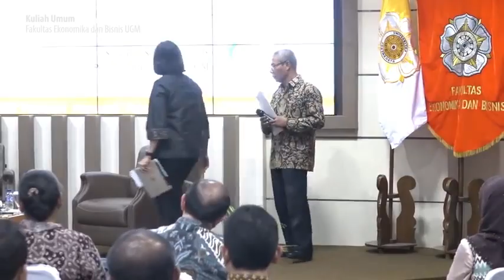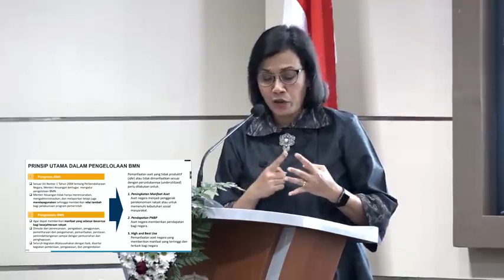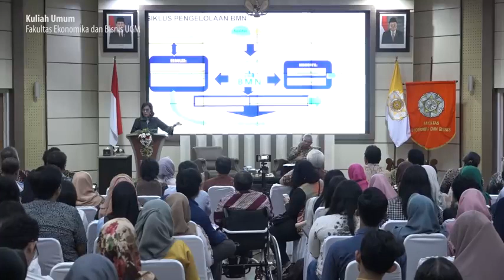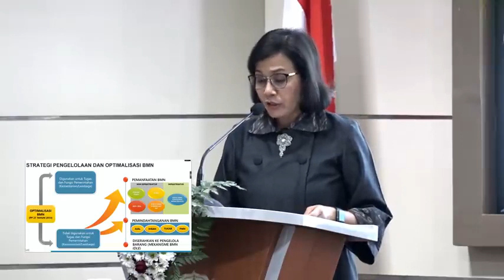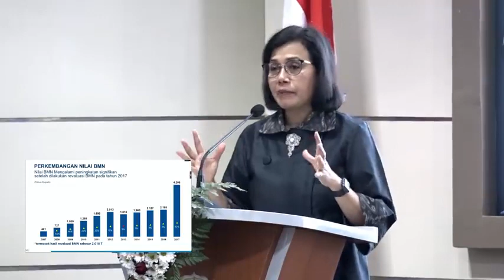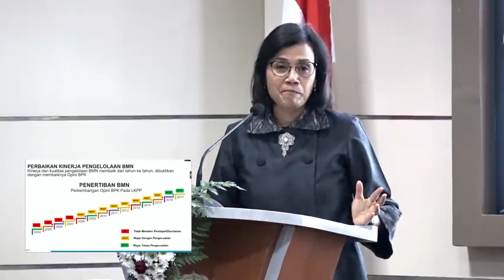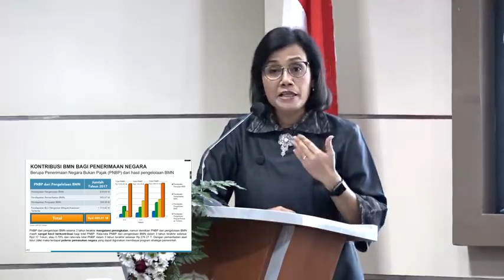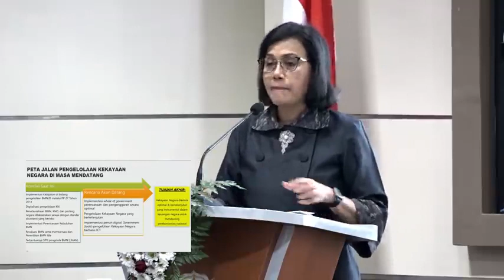Kuliah Umum Menkeu Sri Mulyani di di FEB UGM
Simak ya SahabatFADJROEL kuliah umum Menteri Keuangan Kabinet Indonesia Maju Sri Mulyani Indrawati di Fakultas Ekonomi dan Bisnis Universitas Gajah Mada (FEB UGM). Inspiratif!